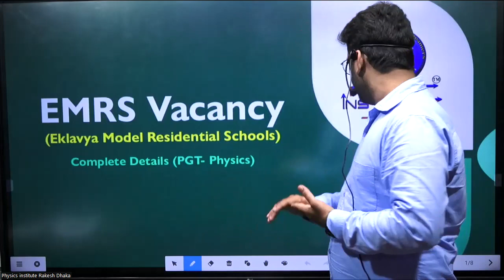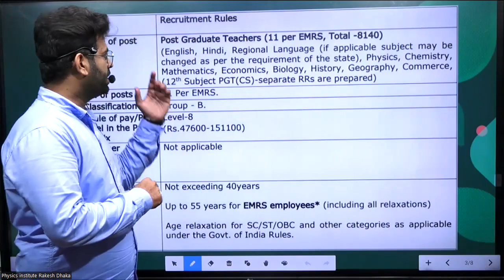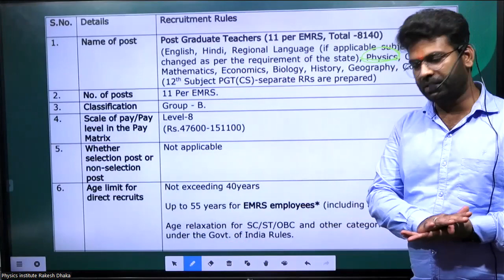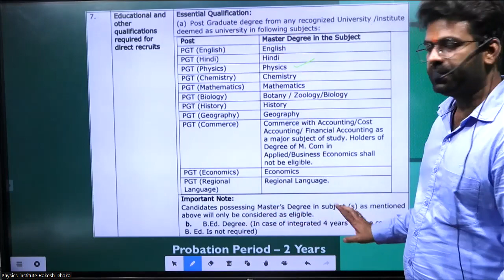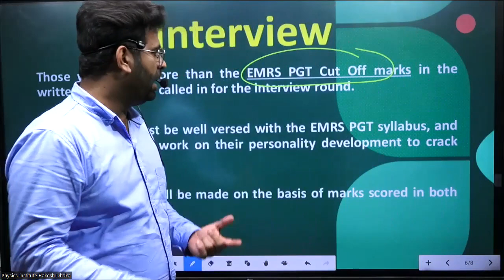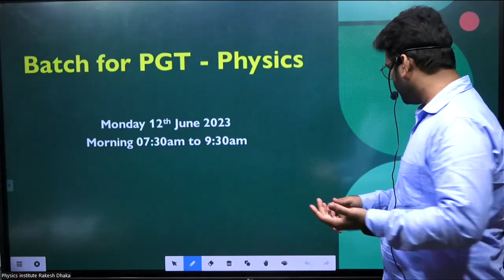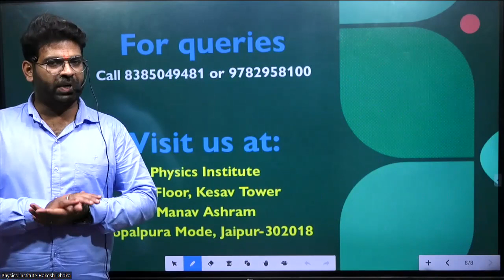EMRS Vacancy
It is the one of The best institute of India for preparation of entrance exam in physics subject like iit-jam/ csir-net/JEST / BHU/ DU/ TIFR /JNU/RU /HCU... & GRE and now teaching BSC PHYSICS free of cost on YouTube and on "PHYSICS INSTITUTE JAIPUR" app. App link is given in description.

Use org code- "PIJ"

add:-
PHYSICS INSTITUTE JAIPUR
2nd FLOOR, KRISHNA TOWER,
GOPALPURA MOD, TONK ROAD,
JAIPUR-18